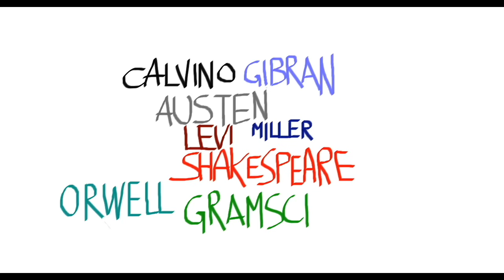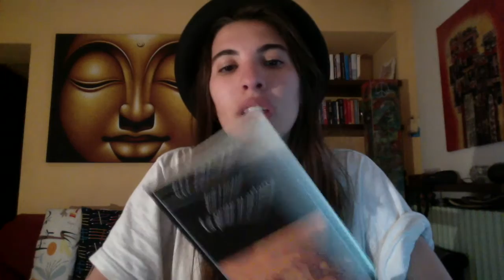#5 ti consiglio dei libri - letture di marzo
L’ozio come stile di vita - Tom Hodgkinson
Soffocare - Chuck Palahniuk
La peste scarlatta - Jack London
Libertà: quando si è davvero liberi? - a cura di Maurizio Ferraris